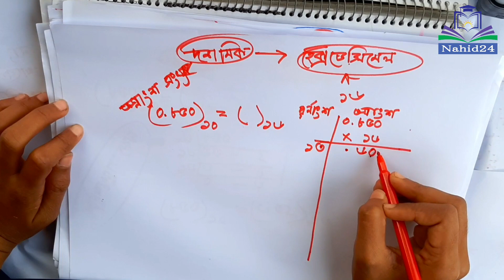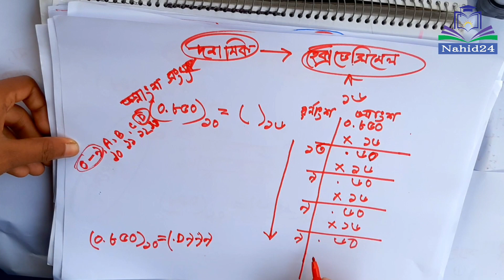🔥 HSC ICT Chapter 3 ll দশমিক থেকে হেক্সাডেসিমেল ll হেক্সাডেসিমেল থেকে দশমিক ll Nahid24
HSC ICT Chapter 3 l Class 11-12 ICT l Decimal to hexadecimal দশমিক থেকে হেক্সাডেসিমেল ll হেক্সাডেসিমেল থেকে দশমিক রুপান্তর

এটি হচ্ছে লেকচার ৪,

সবগুলো লেকচার সিরিয়ালি দেখতে ক্লিক করুন নিচের লিংকে